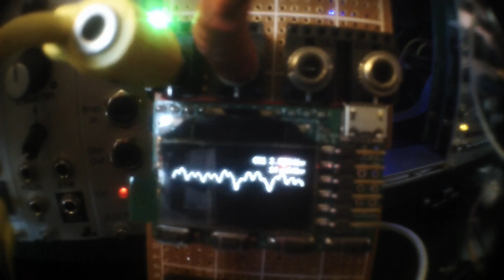Mutable Instruments Tides Parasite firmware Two bumps waves ocsilloscope